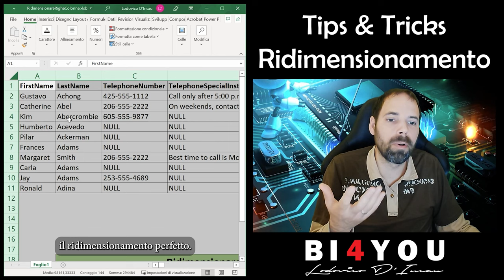Tips&Tricks - Ridimensionare Righe e Colonne